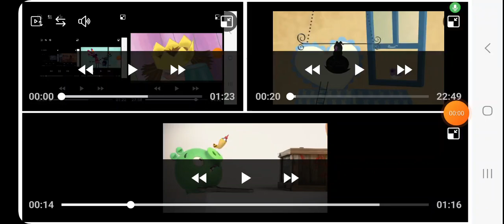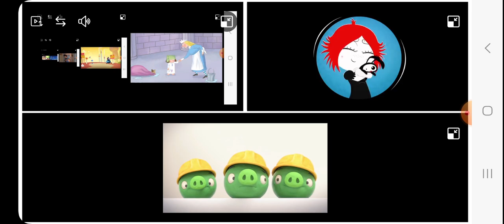Up to faster 89 parison